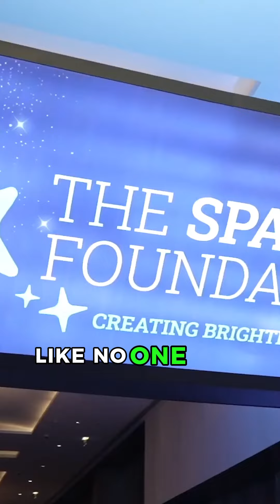Transforming Lives in Malawi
Dedicating one's life to fighting for a cause is a dream shared by many -

Yet few dare to pursue it.

In this week’s episode of Unscripted With Spencer Lodge, we’re joined by a remarkable woman who, following a near-death experience at a hospital in Malawi, devoted her life to making a difference in the world.

Meet Sarah Brook, the CEO and founder of The Sparkle Foundation:

An NGO that aims to improve the lives of thousands of children and local communities in Malawi, Africa.

Recognised as one of the top CEOs in the UK Charity Sector, Sarah’s story proves what courage and bold moves can do. 👏🏻

Join our conversation as we discuss:

➡️ Her life-changing experience
➡️ How she empowers her team
➡️ The impact of The Sparkle Foundation
➡️ Her experience working alongside Elon Musk

Folks, consider Sarah's journey a reminder that even the smallest actions can ignite profound change.

Don't miss out – catch her incredible story on my YouTube channel now!

🎬 Search ‘Spencer Lodge’ for the full conversation.